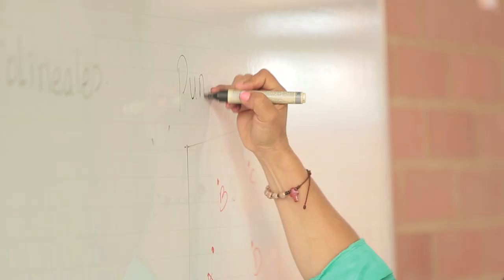JORNADA ÚNICA MOSQUERA MEN